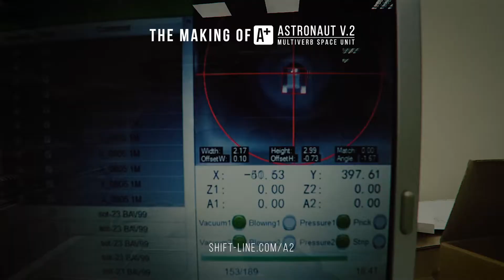Percussion | Make Noise 0-coast and A+ Astronaut V.2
In this video Make Noise 0-coast and A+ Astronaut V.2 are used for making Percussion track of "Making of A+ Astronaut V.2" soundtrack.